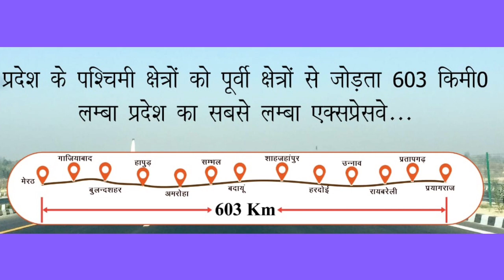Ganga Expressway Notified District।।Ganga Expressway Prayagraj to Meerut।।Yogi Dream Project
Ganga Expressway. Up
Yogi Dream Project. Up
Prayagraj To Meerut Ganga Expressway